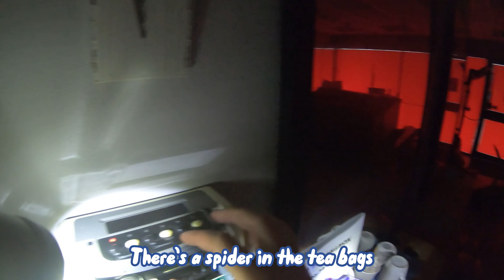3 Incredibly Attractive Individuals Explore an Abandoned Building 🙈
We explored an abandoned building that was infested with spiders